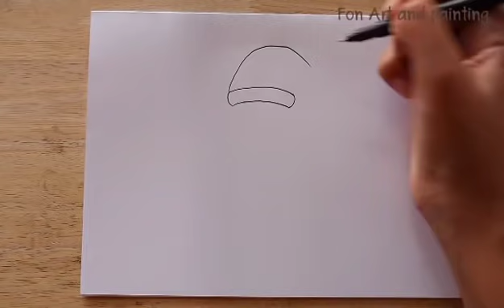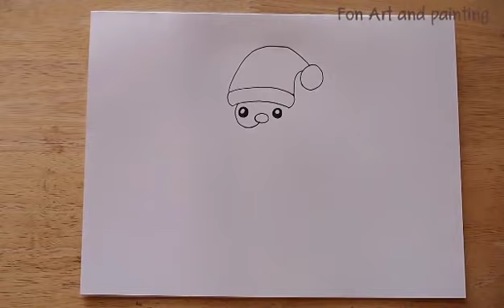วาดรูปซานตาคลอสน่ารักๆ (สีไม้) 🎅 | How to draw Santa Claus/ drawing Christmas/ cute and easy